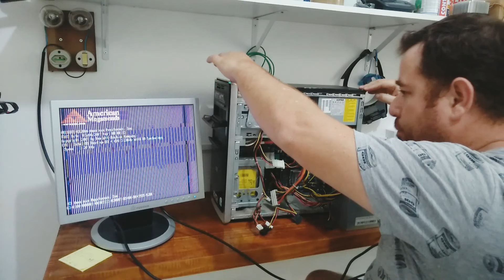MAIS UMA CAÇADA LUCRATIVA NO FERRO VELHO. CONFIRA!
Olá Visitante do Canal Eletron, que tal acompanhar o resultado de mais uma caçada incrível no ferro velho? Confira a configuração e detalhes do computador que encontrei.

QUER ENVIAR DOAÇÕES DE PRODUDOS ELETRÔNICOS RELACIONADOS A INFORMÁTICA?